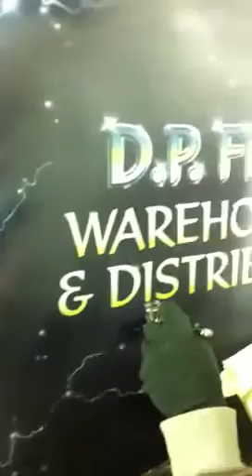Andy and Tom Scott Airbrushwork refurbish Custom Painted Dp Firth truck.